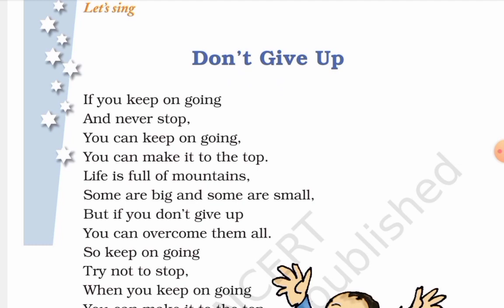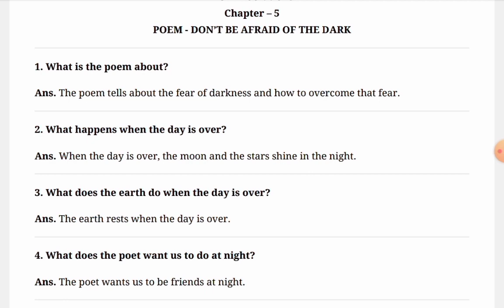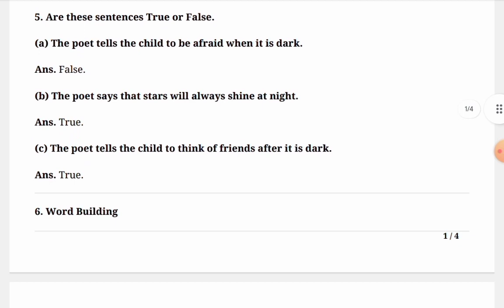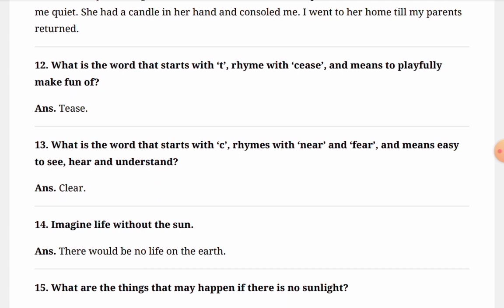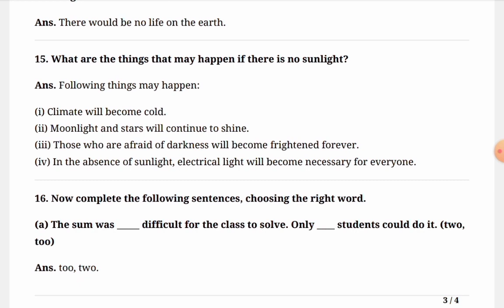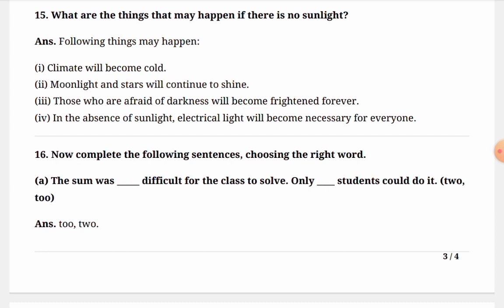Don't Be Afraid Of The Dark class 4 ncertsolutions unit 5 english/by Vanshika Agrawal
Don't be afraid of the dark class 4 ncertsolutions english|Vanshika Agrawal
Don’t be afraid of the dark class 4 unit 5 marigolddon’t be afraid of the dark unit 5
●Class; 4th
●Subject; NCERT English
●unit; 5
●chapter name: Don't be afraid of the dark
●Topic; all question answers
●with Vanshika Agrawal
Hii

•Next video: next video will come soon.

1- Class 4 English Unit 5 | Don't be Afraid of the Dark (Poem) - Exercise Marigold Book

2- हिंदीExplanation + NCERT Question Answers/Don't be afraid of the dark/Class 4 English poem

3- Word-Meaning + Reading + Explanation/Don't Be Afraid Of The
Dark/ Class-4 ENGLISH Unit 6 Poem

4- Don't be afraid of the Dark-Marigold Unit 5-NCERT English Class 4
[Listen]

5- Don't be afraid of the Dark Question Answers Complete NCERT Exercise Class 4 English

this video is for Educational purposes only made for children based on NCERT English book class 4 unit 5 chapter 1 question answers in hindi if you like it so please subscribe

don't be afraid of the dark  evs class 4 in english
don't be afraid of the dark  evs class 4 in english question answer
don't be afraid of the dark  evs class 4
don't be afraid of the dark evs class 4 workbook
don't be afraid of the dark class 4 question answer
don't be afraid of the dark class 4
don't be afraid of the dark worksheet
don't be afraid of the dark quiz
don't be afraid of the dark class 4th part 2
don't be afraid of the dark class 4 evs
don't be afraid of the dark ncert evs
don't be afraid of the dark class 4 EVS हिंदी
don't be afraid of the dark class 4 evs part 2